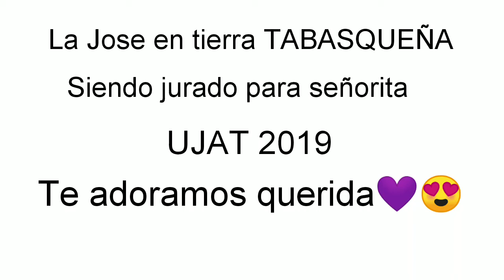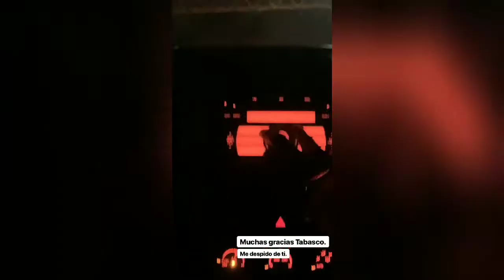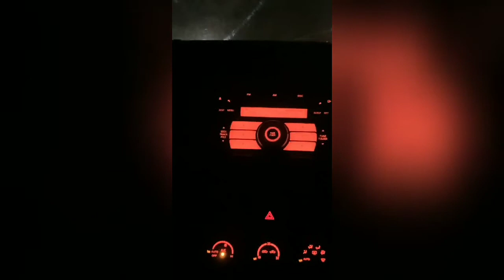La Jose en tierras Tabasqueña (Villahermosa, Tabasco)💜 | Diana Cruz